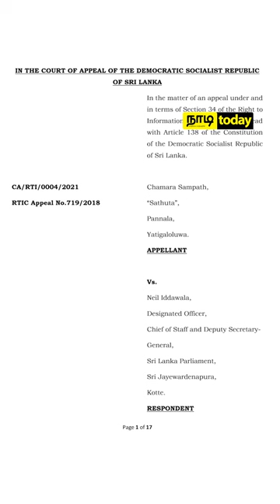NADI TODAY NEWS | 01/03/2023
இது போன்ற செய்திகளை உடனுக்குடன் உங்கள் விரல் நுனிகளில் அறிந்திட நாடிToday - டிஜிட்டல் செய்தித்தளத்தை தற்போது ட்விட்டர் மற்றும் இன்ஸ்டாகிராம் பகுதிகளில் தொடருங்கள்.